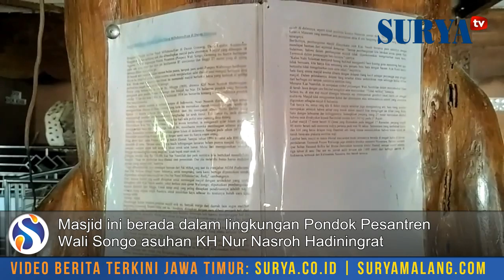MASJID UNIK DI TUBAN: Tiang utamanya hanya satu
REPORTASE AFLAHUL ABIDIN DAN M TAUFIK

TUBAN, SURYA – Masjid An-Nur Nurul Miftahussofyan di Dusun Gomang, Desa Lajulor, Singgahan, Tuban memiliki satu tiang tinggi-besar yang terbuat dari batang pohon jati (Tectona grandis). Tiang setinggi 27 meter dan berdiameter 85 sentimeter itu berada tepat di tengah masjid. Tiang ini pun tanpak menojol dan seakan menjadi satu-satunya tiang di masjid tersebut. Kondisi ini yang membuat masjid itu dikenal bernama lain Masjid Satu Tiang.

Selain tiang tersebut, sebenarnya masjid itu disanggah juga oleh delapan tiang lain yang dipasang di bawah atap-pinggir masjid. Tiang-tiang ini berukuran jauh lebih kecil sehingga terlihat tak mencolok. Mayoritas bangunan masjid di lingkungan Pondok Pesantren Wali Songo itu berbahan dari kayu jati – kayu yang dikenal kokoh itu.

Pengasuh Ponpes Wali Songo KH Nur Nasroh Hadiningrat menceritkan, pembangunan Masjid Satu Tiang dimulai pada 1994. Masjid baru dibangun beberapa tahun setelah ia mengabdikan diri di dusun yang terisolir itu dan membangun ponpes pada 1977. Saat itu, jumlah  penduduknya sekitar 12 kepala keluarga dan masih lekat dengan tradisi penyembahan matahari.

Masjid Satu Tiang memiliki lebar 17 meter yang menyimbolkan tanggal turunnyaa Alquran 17 Ramadan, serta panjang 40 meter yang menunjukkan penerimaan wahyu pertama Nabi Muhammad diusia 40 tahun.

Kini, masjid tersebut masih ramai ditempati para santri untuk membaca Alquran dan salat. Saat Surya mengunjungi masjid itu akhir pekan lalu, kondisi masjid terlihat agak berbeda dengan kebanyakan masjid umum. Yang paling mencolok dari sisi luar, masjid ini memakai genting yang disusun secara kerucut dan bersegi bertingkat sebagai kubah. Ini tentu berbeda dengan kebanyakan kubah masjid yang dibuat dari logam.

Harian SURYA - Video berita terkini